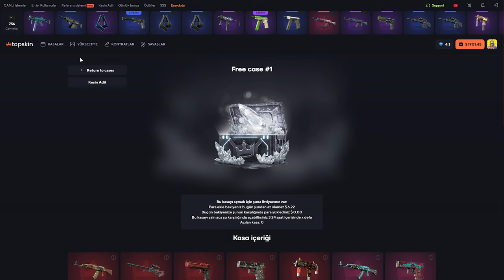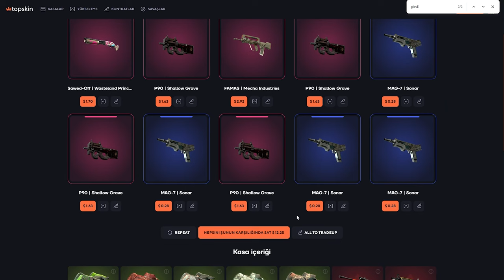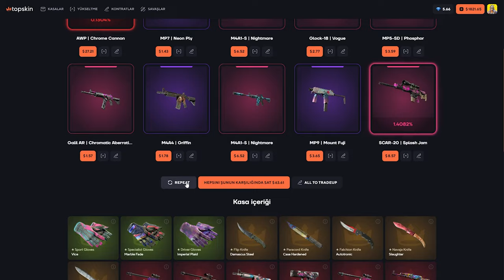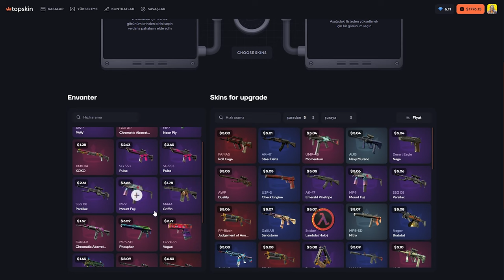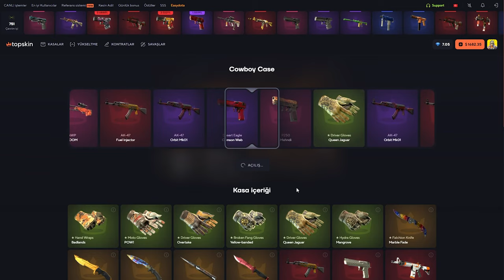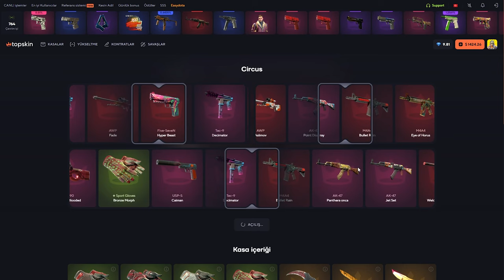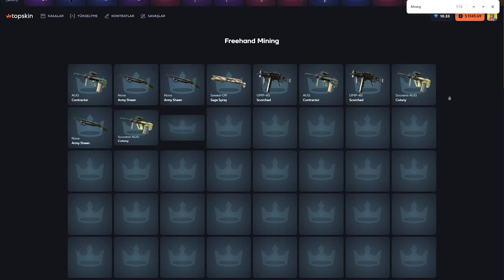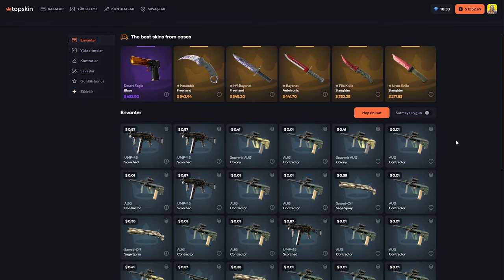YENİ KASADAN BIÇ! | TopSkin Promo Code: Baruji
Konuşma metni